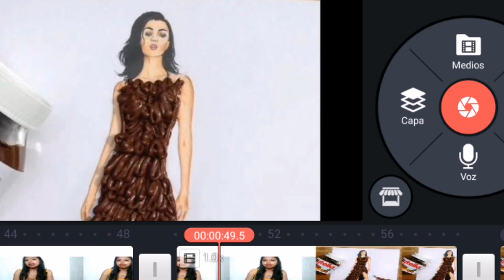DECORACIÓN VESTIDOS CON ARROZ, FIDEO, CLIPS, PAPEL PERIÓDICO, BASURA DE SACAPUNTAS 😮😯